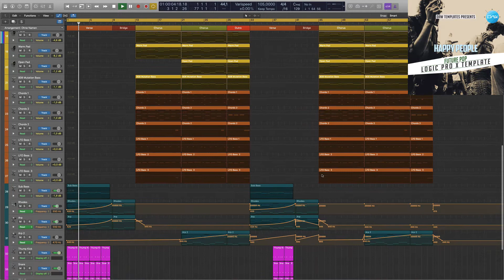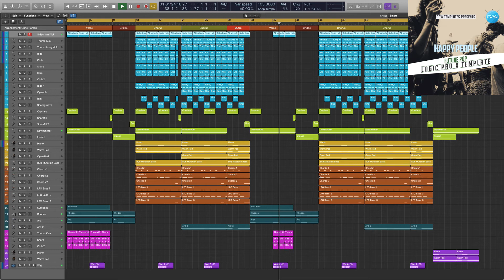Future Pop Logic X Pro Template Happy People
Genre: Future Pop
BPM: 105
Produced: BY Cj Stone
DAW: Logic Pro X